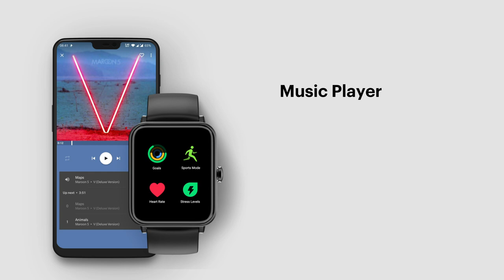Noise ColorFit Pro 3 | How to use the remote music player control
Watch this step by step video guide on how to set up and use the remote music player control from your watch.